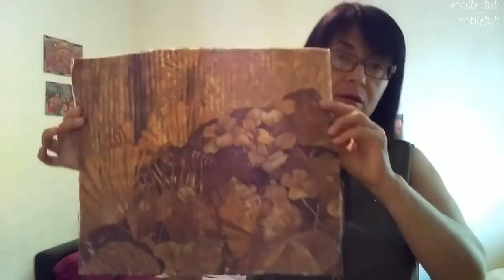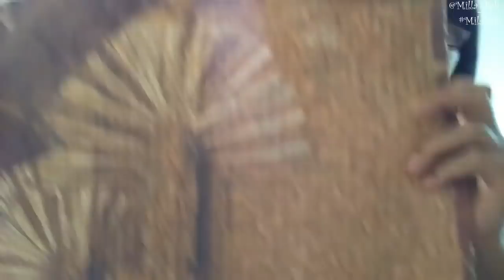Чехлы на машинки Ч.2 ♥ Печворк Художественная "Пицца" Pizza Applique ♥ Арт Пицца ❤️ Mila Bali